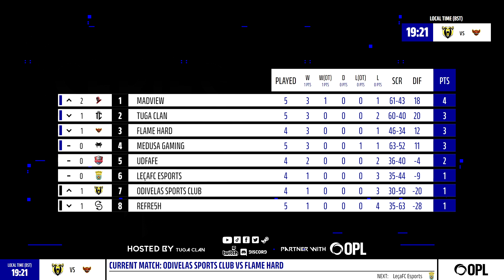ODIVELAS VS FLAME HARD | LIGA TC SERIES VALORANT SEASON 3 JORNADA 5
LIGA TC SERIES VALORANT SEASON 3

INFORMAÇÃO

As datas estão sujeitas a alterações no caso de coincidirem com algum torneio oficial a anunciar.